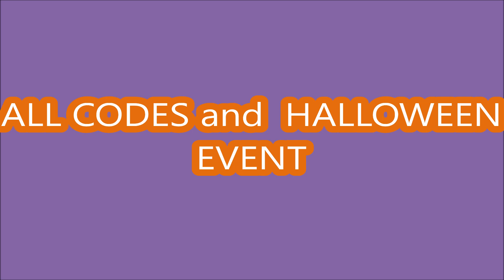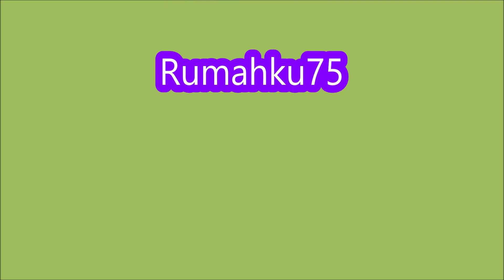NEW UPDATE [HALLOWEEN EVENT] Race Clicker ROBLOX | ALL CODES | 16 OCTOBER 2023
Race Clicker
-  [HALLOWEEN EVENT]
- ALL CODES
- 16 OCTOBER 2023